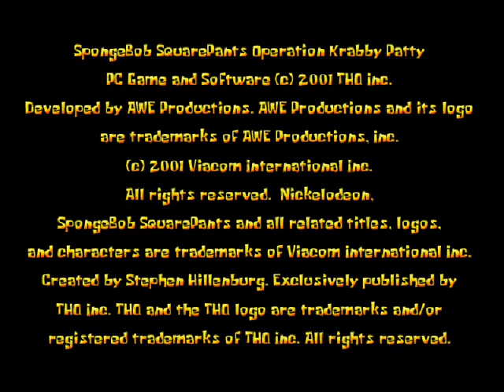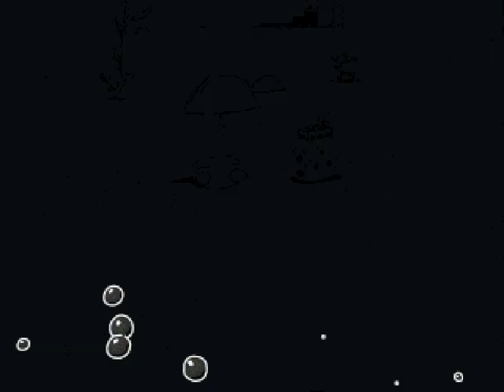SpongeBob SquarePants: Operation Krabby Patty (Right Side) (2001 PC Game)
Full Gameplay of the Right Side in SpongeBob SquarePants: Operation Krabby Patty.
I'm Experimenting with new video concepts. If this video does well, i'll be doing more full gameplay videos.